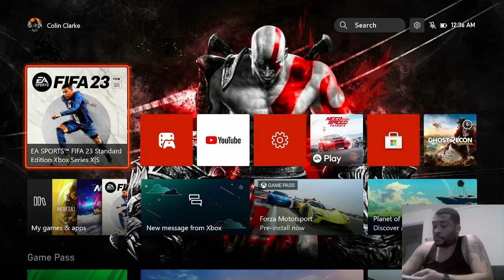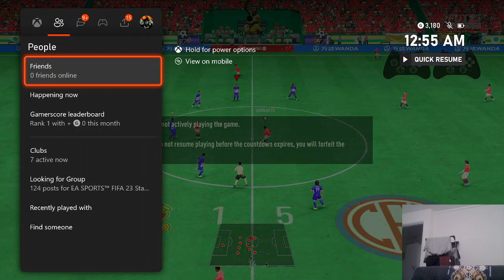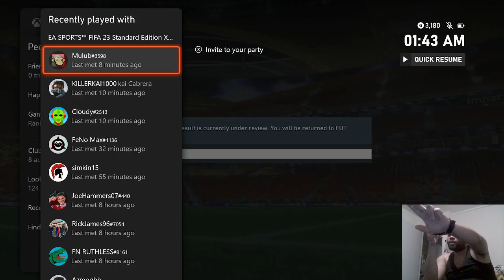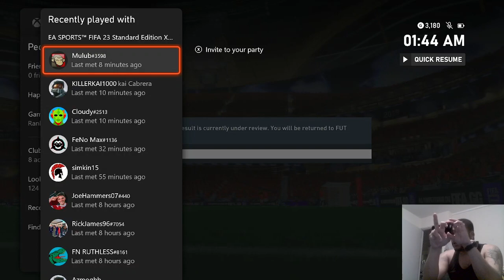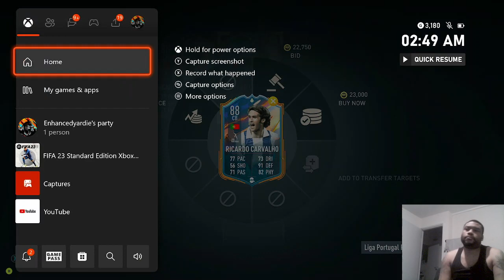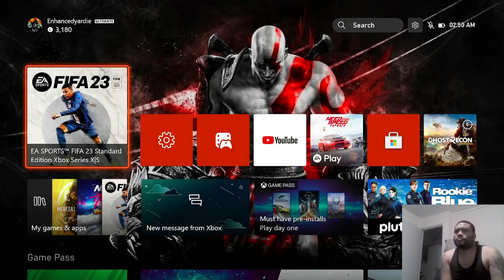18/6/23futchamps conceded29 goals in 3games! 36in10 simple you think i'm stupid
form is futchampions shapeshifters weekend: LLLWLWWWLL included gifted wins so i personally only got 3 win.